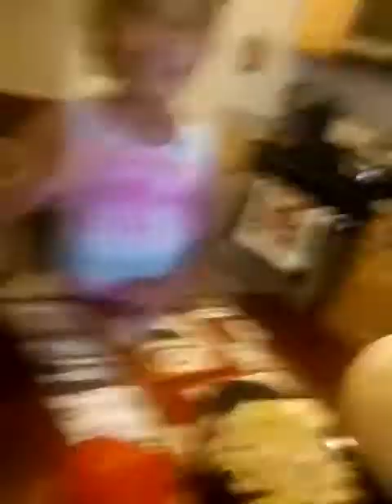14 de octubre de 2017